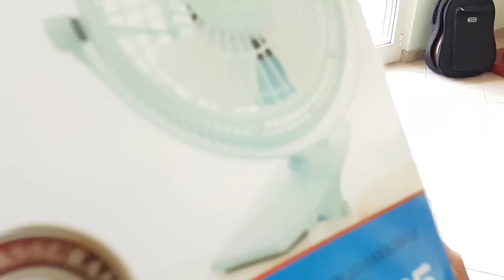Ventilatori portatili easy acc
🌍 ➜ TUTTA la nostra attrezzatura
😙➜ DIVENTA MITICO EasyAcc mini ventilatore portatile
Easyacc Mini Clip Ventilatore USB il link è un link affiliazione, questo vuol dire che se compri da questo link il prezzo è identico, ma amazon riconosce a noi una piccolissima percentuale che ci aiuta a realizzare questi contenuti.